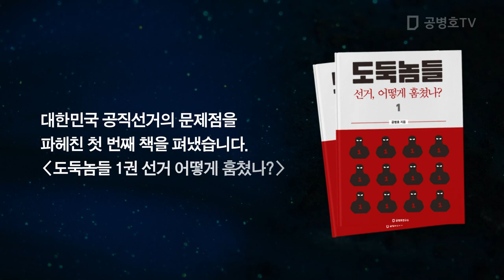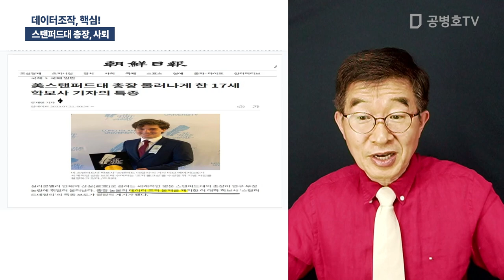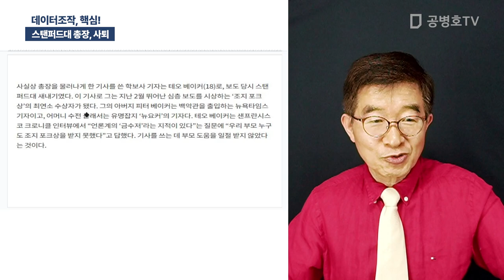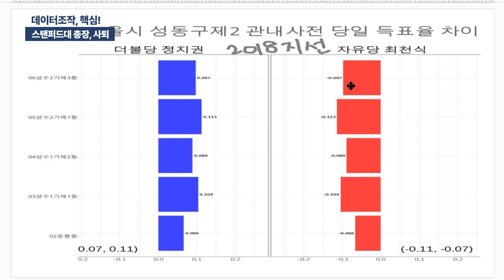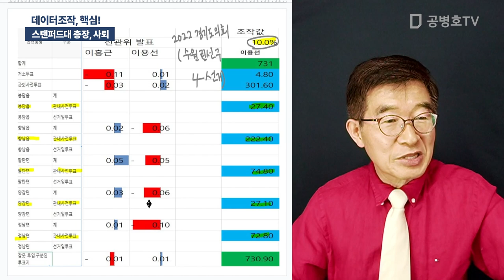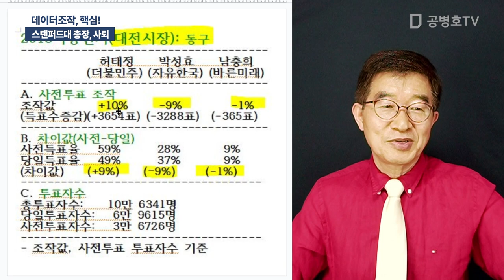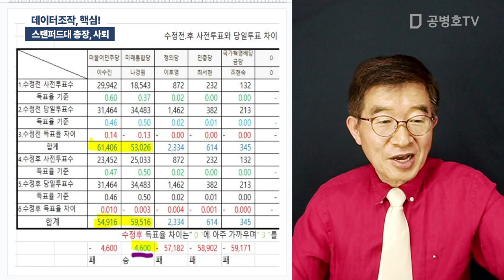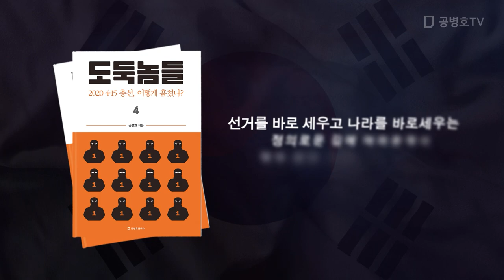데이터조작, 핵심! / 스탠퍼드대 총장, 사퇴 [공병호TV]